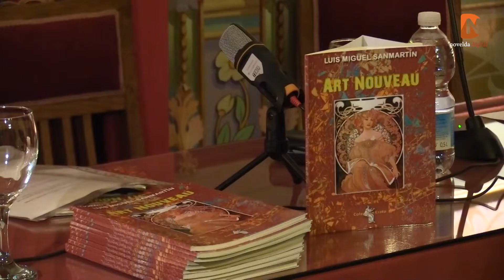Presentación libro de poemas de Luis Miguel Sanmartín,titulado Art Nouveau 2019 Novelda Digital